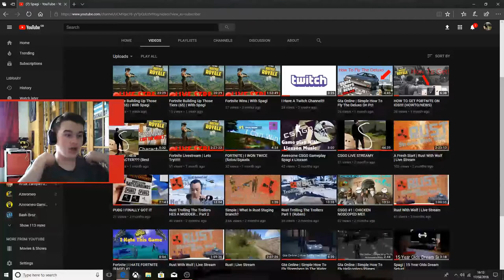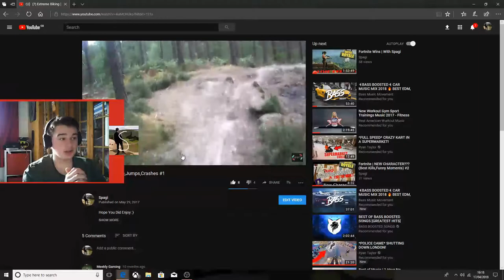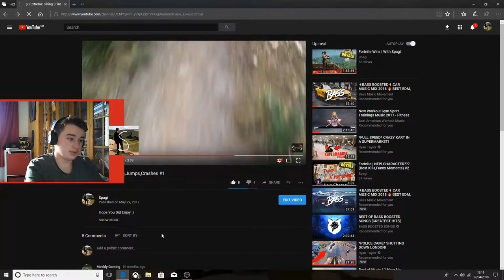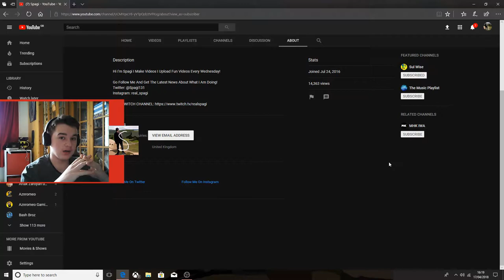WE ARE BACK BETTER THAN EVER!!!!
-My Equipment Used In Any Videos:
Panasonic Lumix
Kitvision Splash
HD Video Capture
Xbox One
Blue Snow Ball Blue Mic
Omen 880 By HP

-Editing/Thumbnail Software
Filmora
MoviePlus X6
PhotoPlus X4
Paint